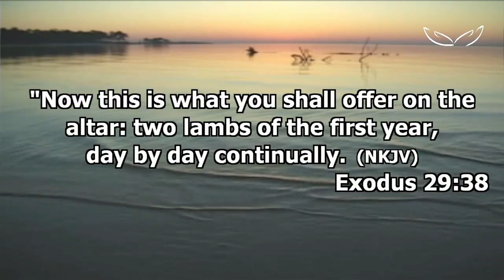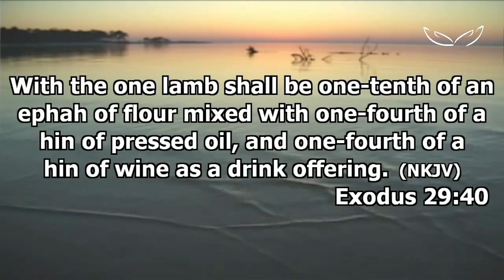The Evening and The Morning Part 2 | GKCC | Kabelo Ramongane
Join in as Kabelo Romongane  from Grace kingdom Community Centre as he indulges and dives into the Evening and the Morning within the fortitude of God and how each aspect impacts your life through the Word.